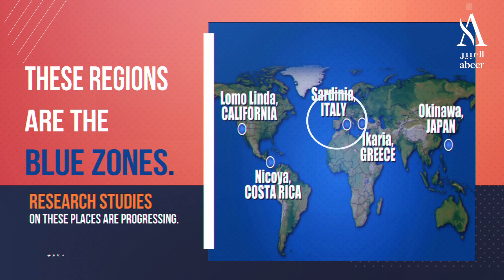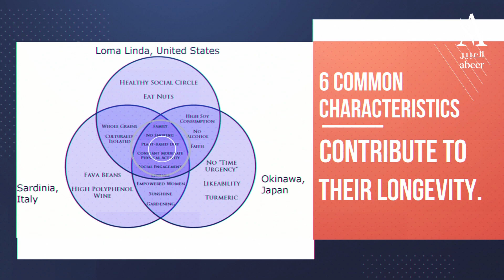How can you live 100 years, or above? | Episode 1 - Healthy Life Secrets | Abeer Medical Group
How can you live 100 years, or above?

To know the secret, watch this video, 'Do You Know?'